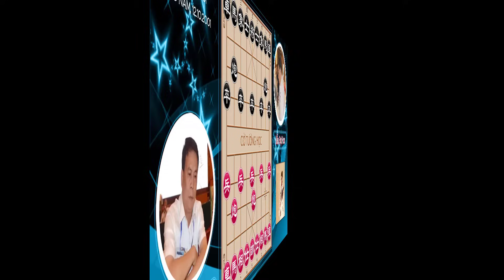[Cờ Tướng] Kiểu Khai Cuộc Phá BÌNH PHÁO ĐỔI XE Lợi Hại Nhất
Nội dung video: [Cờ Tướng] Kiểu Khai Cuộc Phá BÌNH PHÁO ĐỔI XE Lợi Hại Nhất.
Anh Chị Cô Dì Chú Bác yêu mến Cờ Tướng Học, hãy ấn nút THÍCH & ĐĂNG KÝ phía dưới video này nha!
 💎💎💎 CỜ TƯỚNG HỌC 💎💎💎
⭐ Chân thành cảm ơn Anh Chị Cô Dì Chú Bác đã xem hết video.